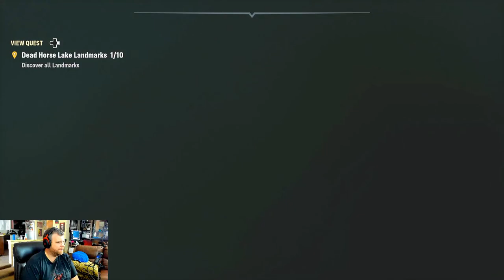Let's Play "MANEATER" #1 - Launch Day Lunch Time!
Cecil begins his journey with the GTA-style shark game, "Maneater"!!